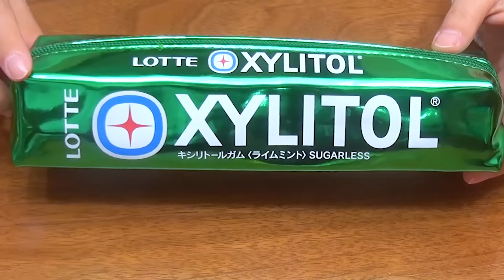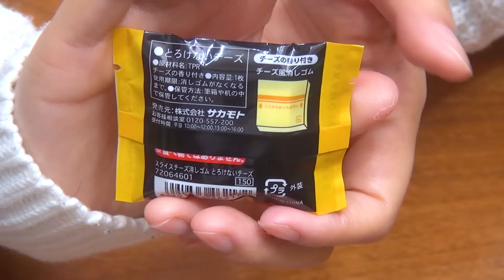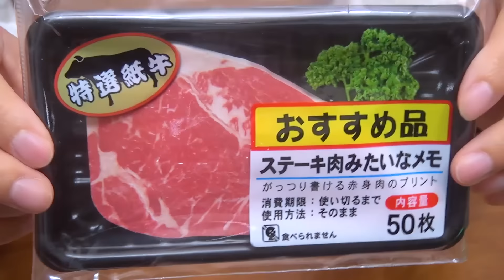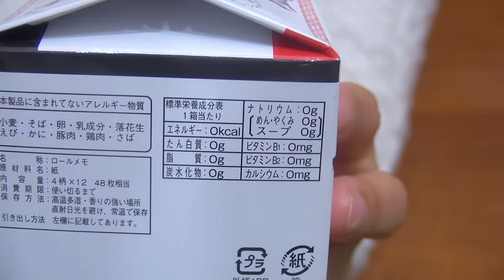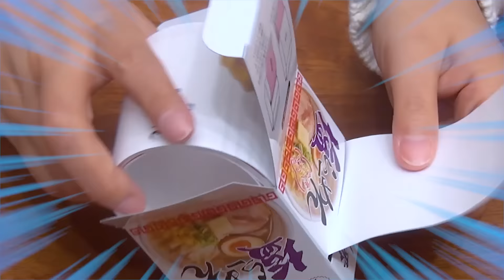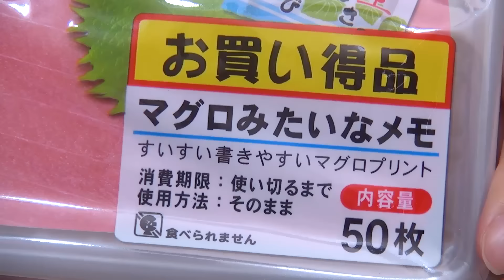変な文房具10個買ってみた！【購入品紹介】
文房具屋さんに行ったら面白い文房具がたくさん売ってたので
紹介してみました！
どれもこれも面白くって、使うのがワクワクする＾＾
みんなの気になった文房具、ぜひコメント欄で教えてね！